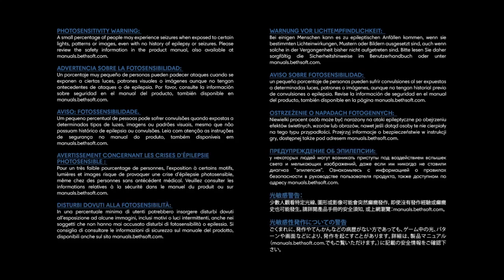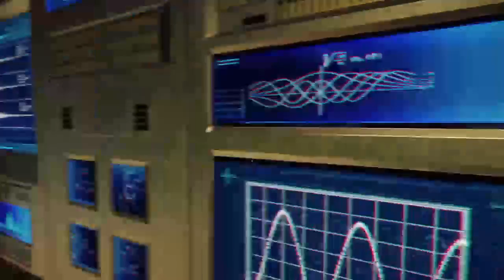Prey with jack and samson and Aydehn